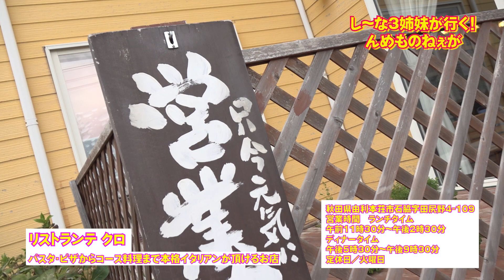リストランテクロの家族感動秘話👪✨